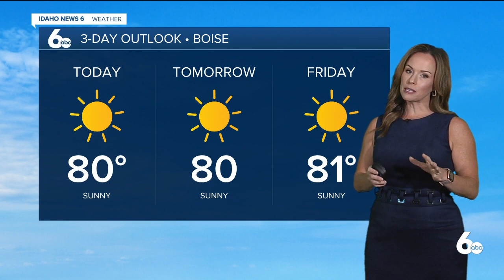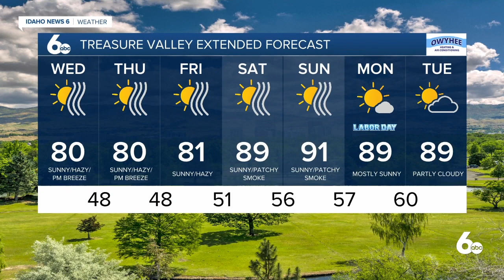Rachel Garceau's Idaho News 6 forecast 9/1/21